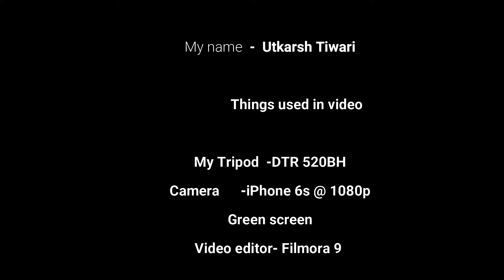My Channel Update - #01 what’s new ??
Created with - Filmora 9